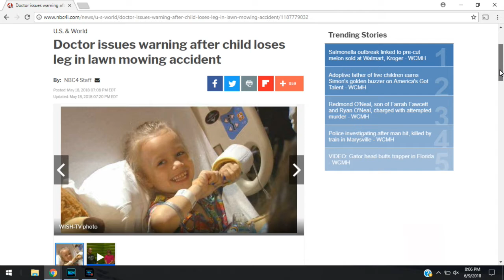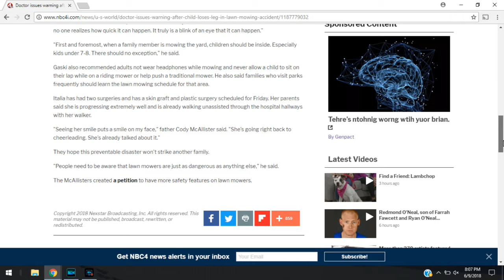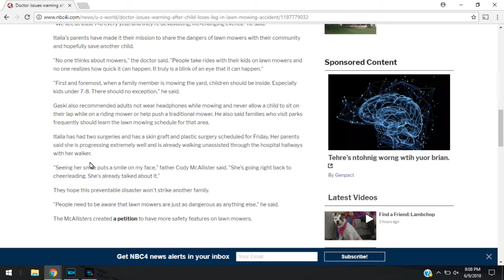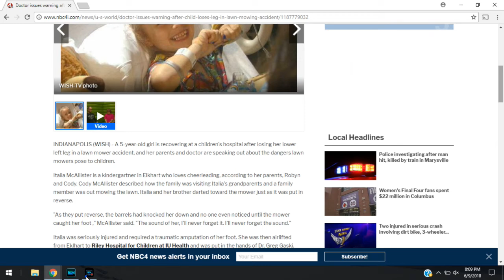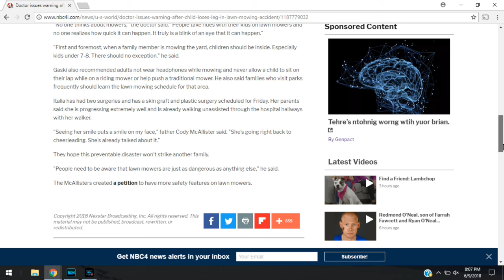Little Girl Loses Leg - UA Lawncare - Jacksonville Florida